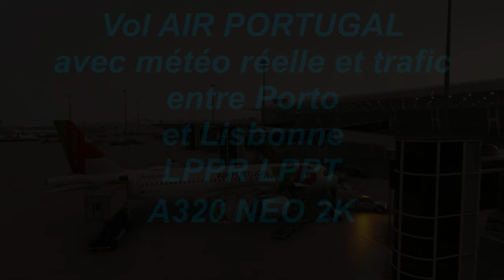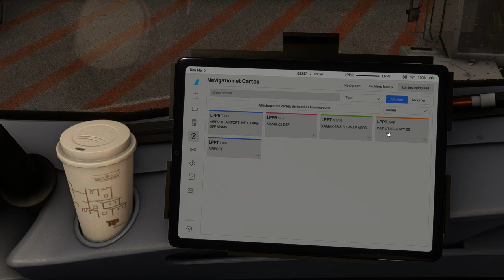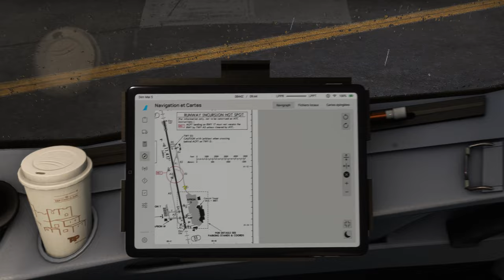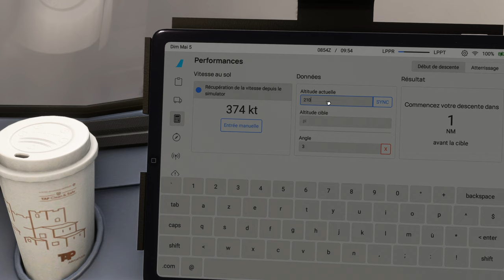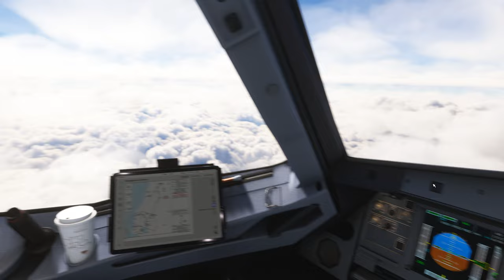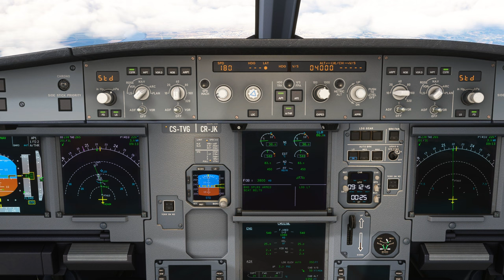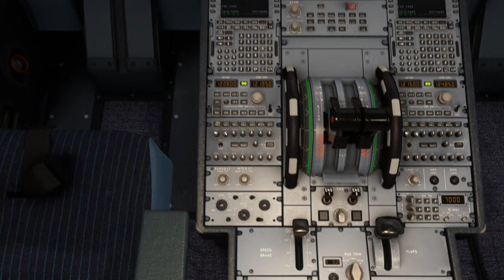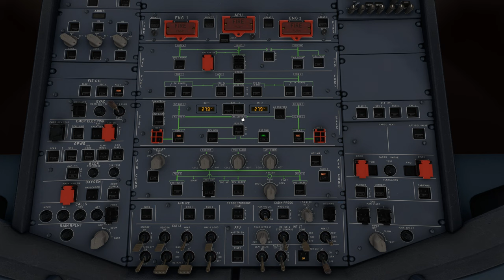Vol AIR PORTUGAL avec météo réelle et trafic entre Porto et Lisbonne LPPR LPPT A320 NEO 2K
Vol AIR PORTUGAL avec météo réelle et trafic entre Porto et Lisbonne LPPR LPPT
DX12
00:00 Préparation de l'avion
11:00 Push Back et Taxi
20:00 Décollage et Montée au FL 210
28:00 Palier au FL 210
35:00 Descente jusque 4000 Ft
49:00 Approche et Atterrissage